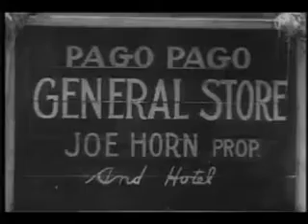Cavalier in Clay - When It Rains, It Pours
The sixth track on Cavalier in Clay's debut album, Creaky Old Piano Stool.

Clip taken from the film Rain (1932).